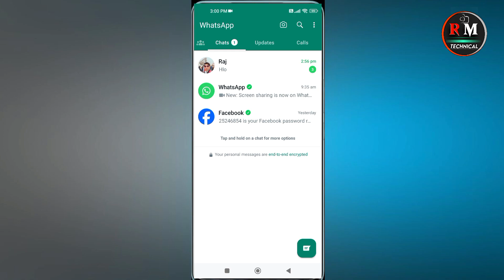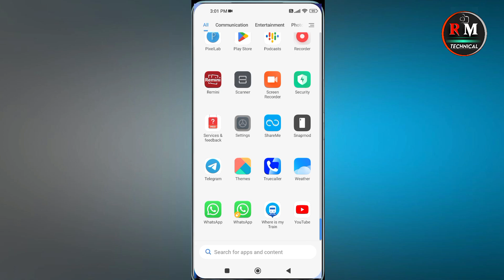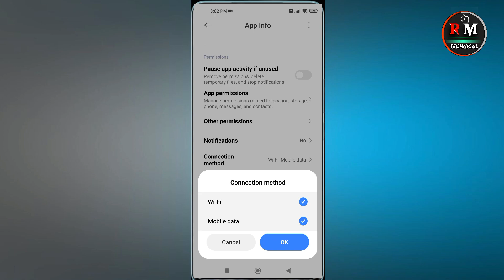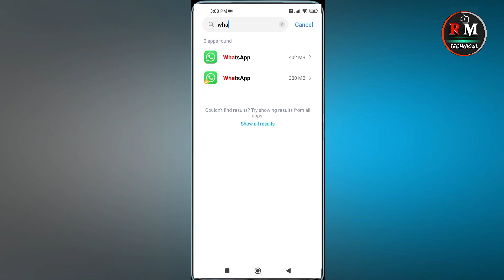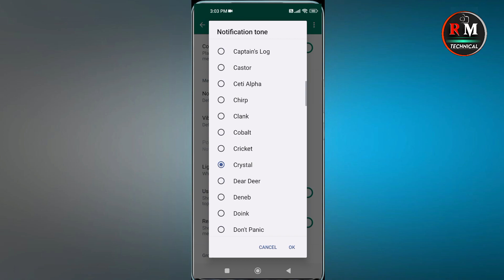Whatsapp Notification Not Showing On Home Screen 2024 | Whatsapp Notification Nahi Aa Raha Hai | Raj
Doston WhatsApp message notification nahi aa rahai hai, WhatsApp notification show nahi ho raha hai, WhatsApp notification problem solved kaise kare, WhatsApp me message notification on kaise kare, agar Janna chahtein hai to ye video helpful rahega, in this video WhatsApp message notification not showing on home screen problem fixed

Your queries solved 2024
whatsapp notification problem fix whatsapp notification problem how to fix whatsapp notification problem whatsapp notification settings whatsapp notification settings on kaise kare whatsapp notification show 2014
screen show whatsapp notification on lock screen how to show whatsapp notification